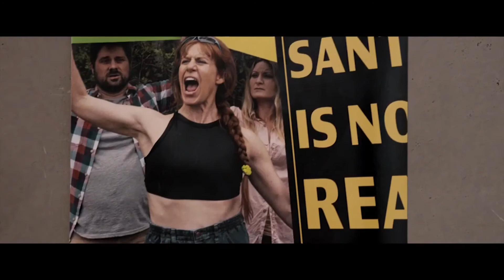the hunt trailer ( MY OWN SCORE)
THE HUNT TRAILER! WITH MY OWN SCORE..just having fun making my own scores